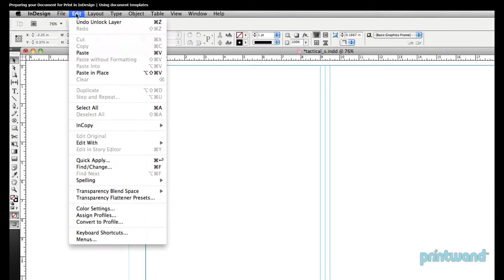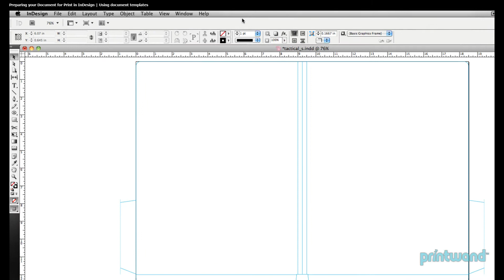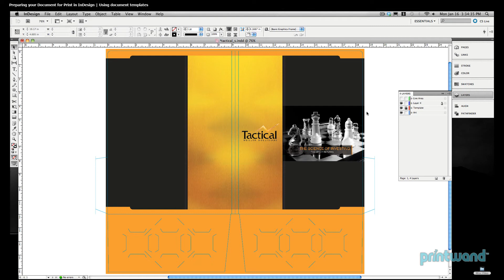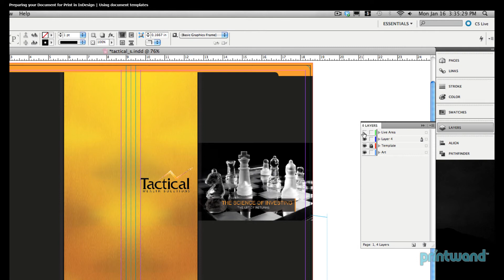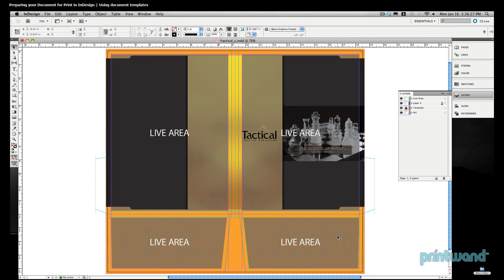Document templates in InDesign - Print Document Tutorial 4/4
In this tutorial, we demonstrate the use of document templates in Adobe InDesign, and how to use them to prepare a document for a commercial printer.
for more video lessons and articles to help you with your marketing and promotional needs.